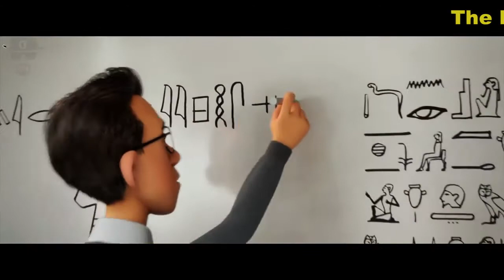Kesalahan Dalam Film THE EMOJI MOVIE MISTAKES GOOFS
Berikut OmLamis kumpulkan 7 kesalahan dalam film The Emoji. semoga dapat menghibur hari anda :
kesalahan film yang lain :
1. Kesalahan Dalam Film THOR RAGNAROK
2. Kesalahan Dalam Film Spiderman Homecoming
3. Kesalahan Dalam Film Deadpool

Happy Weekend.